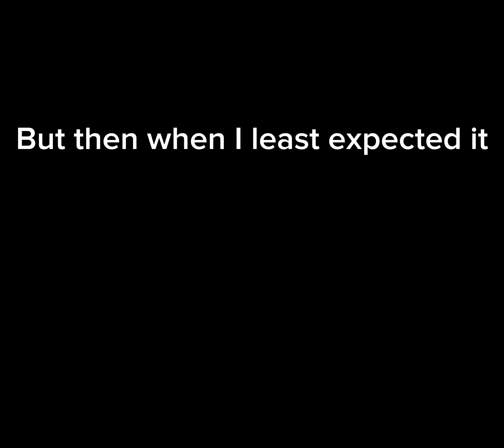Getting OG HYPER YELLOW LEVEL 5 (my journey)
Hey guys! Today I will be getting my very first level 5 which is hyper yellow level 5!